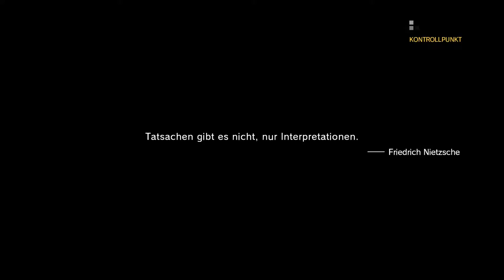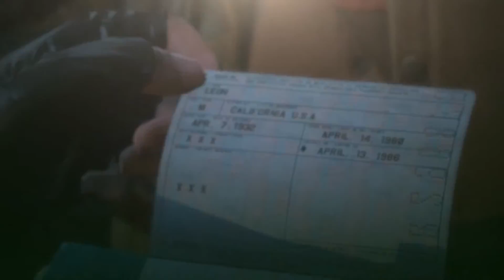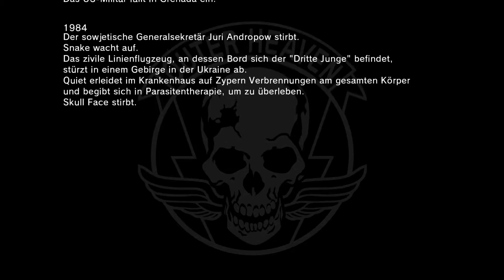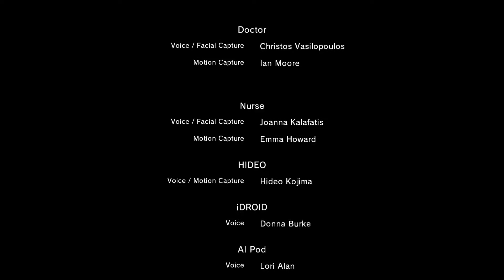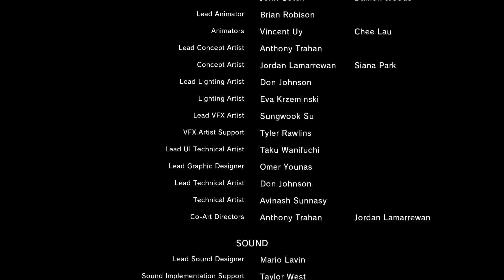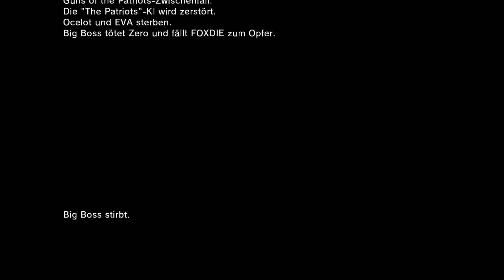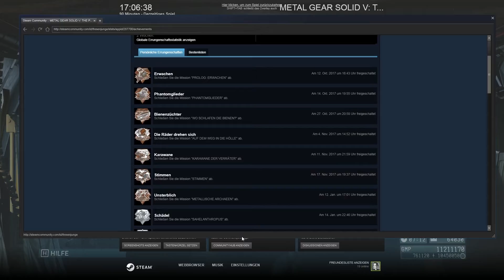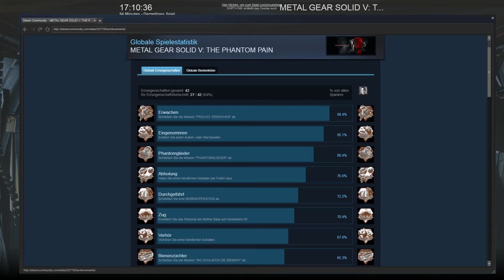Let's Play Metal Gear Solid V: The Phantom Pain [German][Blind] #69 - Naked Venom | ENDE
Let's Play Metal Gear Solid V: The Phantom Pain
Folge 69: Naked Venom | ENDE

►In dieser Folge:
Wir kehren noch einmal in das Krankenhaus zurück und betrachten die Flucht mit einem genaueren Auge. Wir sind scheinbar doch nicht der, für den wir uns die ganze Zeit gehalten haben. Und wer genau war eigentlich der Mann, der uns bei der Flucht half?

Kommentiertes Gameplay von fresenjunge (2017, 2018)